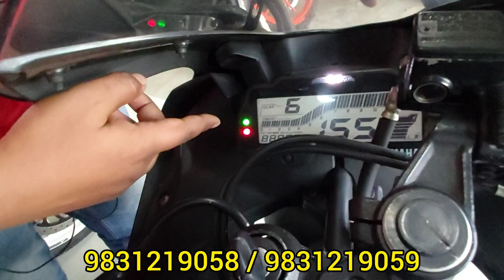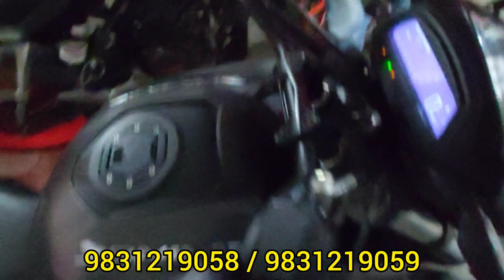KTM RC BS6, Yamaha YZF R15 V3, Hero Glamour BS6, Pulsar NS 200 at Challenging Price | Bike Bazar 104